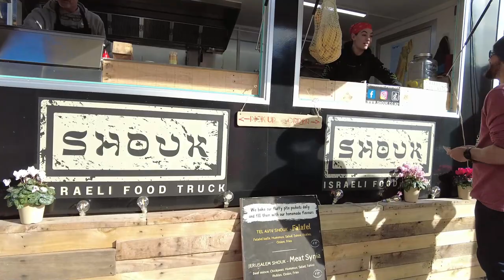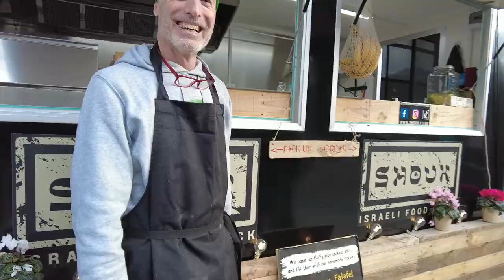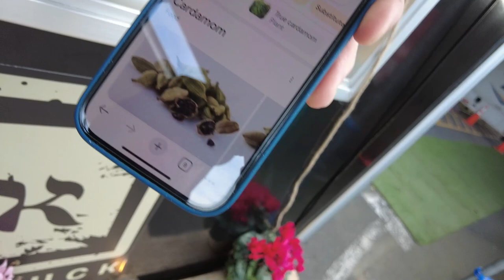Israeli Food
Part 2 of The Food Truck series Checking out the Israeli food truck in Wellington City.